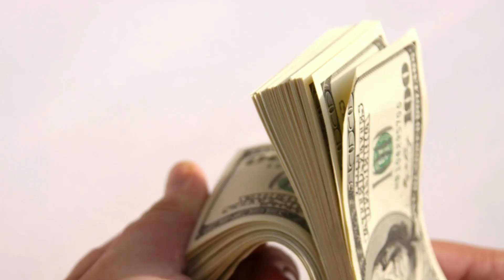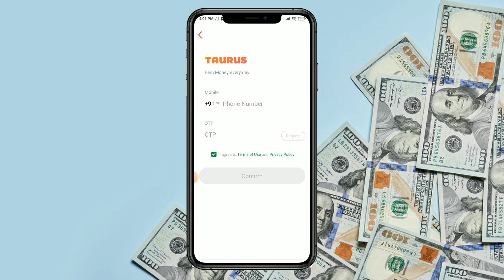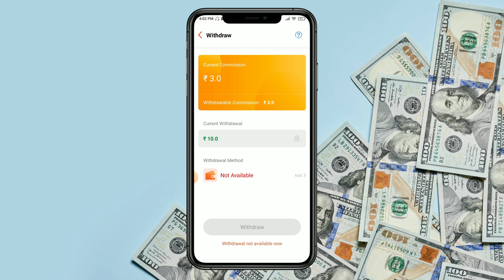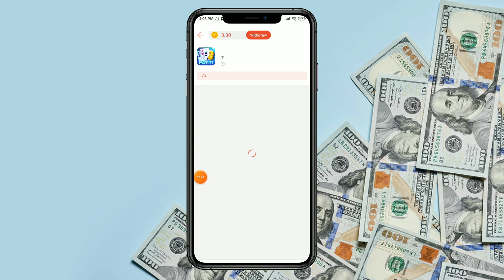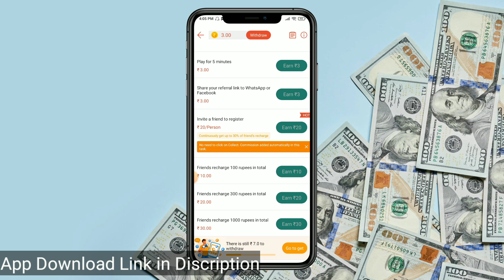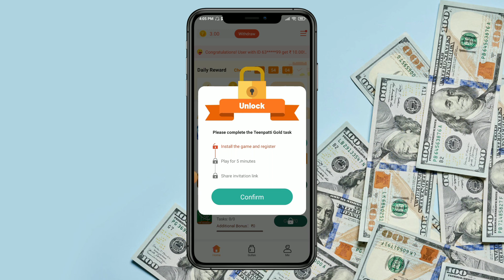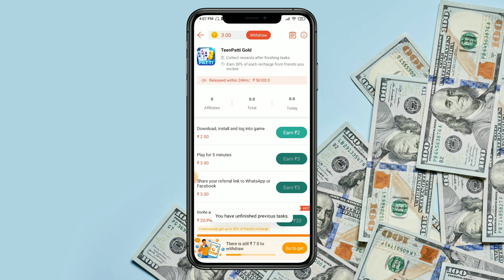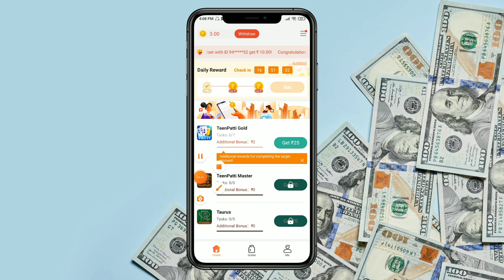Taurus App se Paise Kaise Kamaye | Taurus App Withdrawal | Unlimited Trick | New Earning App 2022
IS VIDEO me ap taurus app se paise kaise kamaye sikhenge. taurus app withdrawal problem taurus app unlimited trick. new earning app 2022

Taurus App Download Link -

tautus app kaise use kare